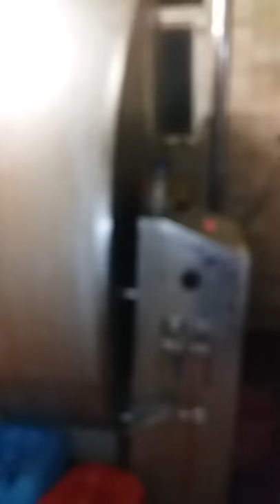fresh milk farm of my aunt in germany